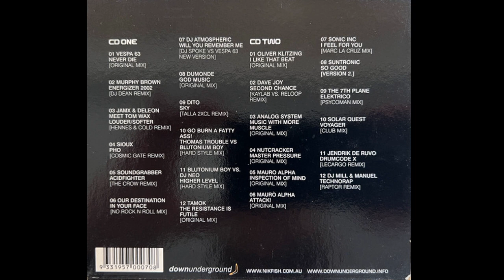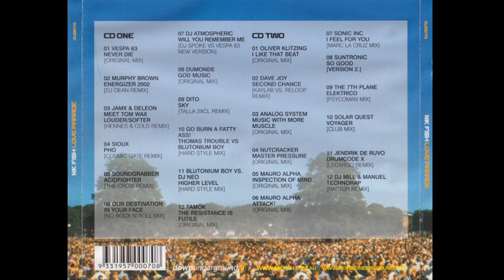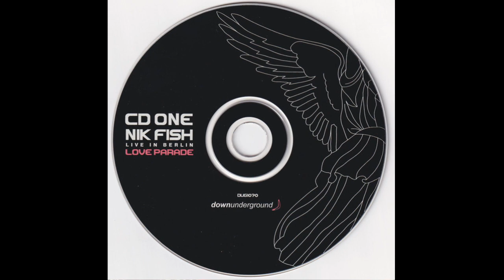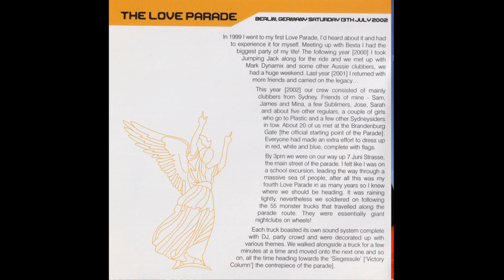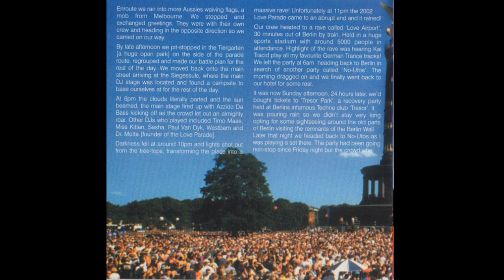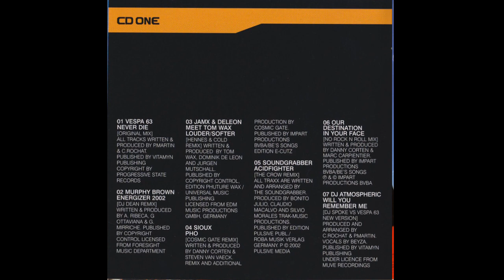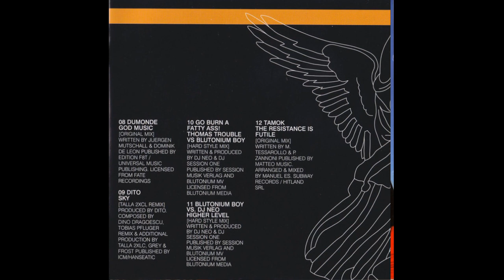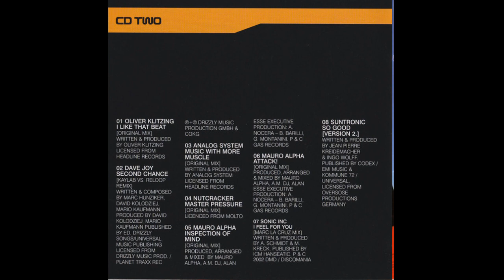Nik Fish - Love Parade (Live In Berlin) CD 1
Nik Fish – Love Parade (Live In Berlin)

Label/Cat#: DownUnderground – DUG1070
Country: Australia
Year: 2002

Disc 1
1. Vespa 63 – Never Die (Original Mix)
2. Murphy Brown – Energizer 2002 (DJ Dean Remix)
3. JamX & DeLeon & Tom Wax – Louder/Softer (Hennes & Cold Remix)
4. Sioux – Pho (Cosmic Gate Remix)
5. Soundgrabber – Acidfighter (The Crow Remix)
6. Our Destination – In Your Face (No Rock N Roll Mix)
7. DJ Atmospheric – Will You Remember Me (DJ Spoke Vs Vespa 63 New Version)
8. DuMonde – God Music (Cosmic Gate Mix)
9. Dito – Sky (Talla 2XCL Remix)
10. Thomas Trouble & Blutonium Boy – Go Burn A Fatty Ass! (Hard Style Mix)
11. Blutonium Boy Vs. DJ Neo – Higher Level (Hard Style Mix)
12. Tamok – The Resistance Is Futile (Original Mix)